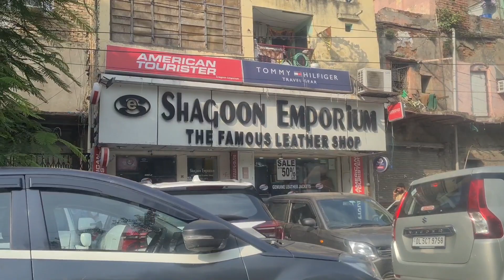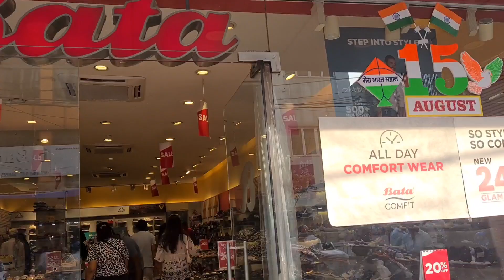Famous pro Vlogger came in my home 😱|| Vlog